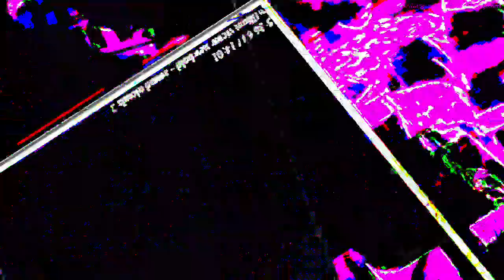[EPILEPSY WARNING] Movie 23 02 04 18h33m52s